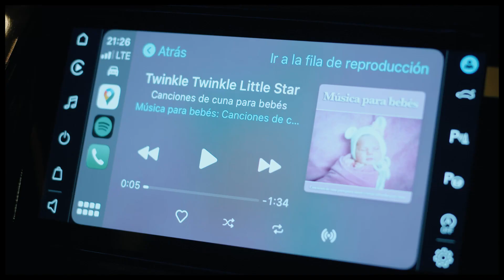Spot de Pez - 2 MECEDORAS 0 km - Pinedo Shopping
Spot de Pez para @pinedoshopping que este año sortea lo que llamamos: 2 MECEDORAS 0 km 🚙👶😴👌

Campaña: Sueños 0 km
Dirección General Creativa: Alicia Islas
Dirección de Arte: Fernando Verdún
Equipo creativo: Alicia Islas, Federico Gutiérrez, Fernando Verdún, Anna Schaerer, Machu Gómez Fúster, Alejandra Garay
Dirección de Cuentas: Machu Gómez Fúster
Ejecutiva de Cuentas: Salma Vera
Productora: @synchroimage